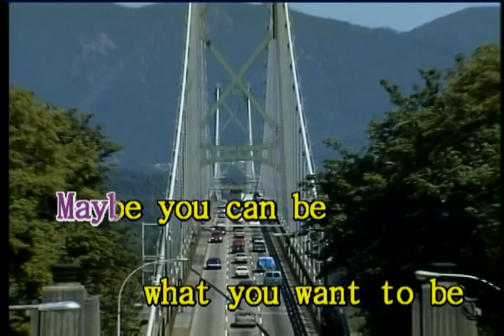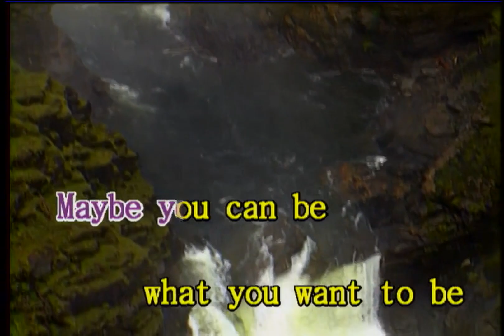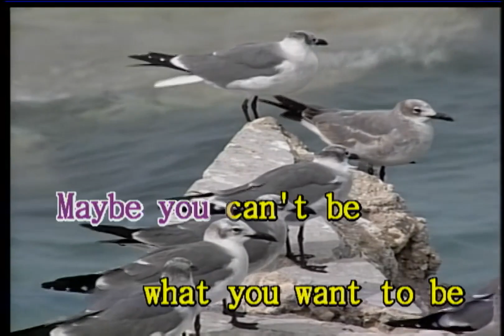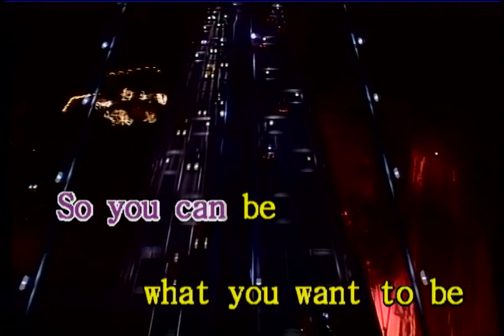MOB CHOIR - 99 (KY 44084) 노래방 カラオケ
MOB CHOIR - 99
KY 필통300L [Roland SC-88]